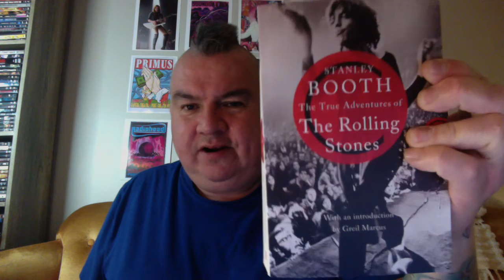Thursday breakie with Uncle! Weather! Horoscope! Book Review!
In today's breakie, I review my favourite breakfast! Hut Cereal! Plus a quick talk, like, really quick talk about Stanley Boothe's book aboot the Rolling Stones: The True Adventures of the Rolling Stones. I just started the book, so I'll give a real review later! Today's horoscope LEO! so check it out! Kukstemc! Thank you for dropping by this morning or whenever you are watching it!